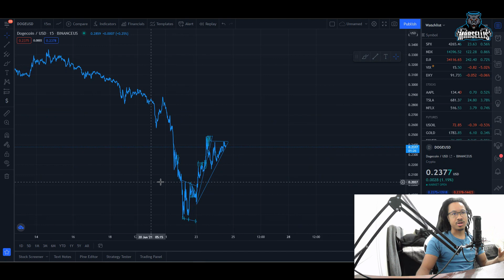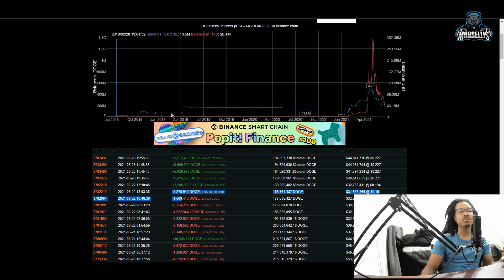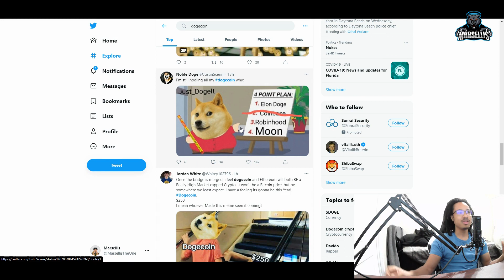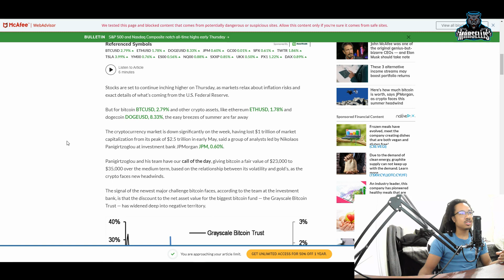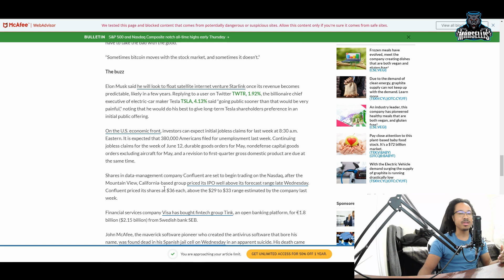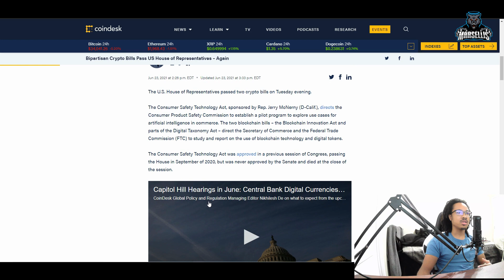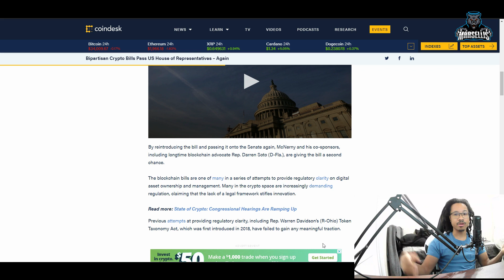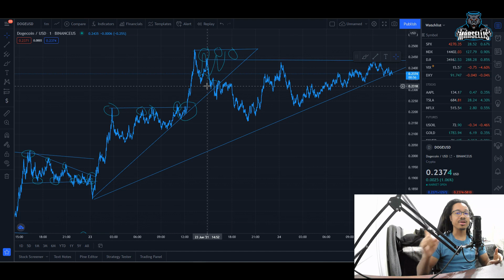WHEN WILL DOGECOIN BREAKOUT | DOGECOIN NEWS TODAY | DOGECOIN TECHNICAL ANALYSIS 🚀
etrade dogecoin,
free bitcoin e dogecoin,
dogecoin e gamestop,
dogecoin february 4,
dogecoin future,
dogecoin final stand,
dogecoin for beginners,
dogecoin fox news,
dogecoin faucet,
dogecoin founder,
dogecoin forecast,
dogecoin gains,
dogecoin game,
dogecoin history,
dogecoin how it works,
dogecoin how to,
dogecoin hype,
dogecoin how to mine,
dogecoin hold,
dogecoin hindi,
dogecoin investment,
dogecoin is inevitable,
dogecoin in robinhood,
dogecoin intro,
dogecoin in 5 years,
dogecoin jerry,
dogecoin jerry frometa,
dogecoin joke
dogecoin joe rogan
dogecoin live stream
dogecoin live chart
dogecoin latest news today
dogecoin live price
dogecoin long term
dogecoin live trading
dogecoin meme
dogecoin mining 2021
dogecoin miner
dogecoin millionaire,
dogecoin market cap,
dogecoin mark cuban,
dogecoin news update,
dogecoin now,
dogecoin news live,
dogecoin next bitcoin,
dogecoin noticias,
dogecoin on webull,
dogecoin owner,
dogecoin official,
dogecoin on binance,
dogecoin origin,
dogecoin pump,
dogecoin price prediction 2021,
dogecoin price,
dogecoin prediction 2025,
dogecoin pump and dump,
dogecoin que es,
dogecoin que esta pasando,
dogecoin que pasa,
dogecoin quantity,
dogecoin quartering,
dogecoin qt,
dogecoin robinhood,
dogecoin rap,
dogecoin review,
dogecoin reddit,
dogecoin realistic,
dogecoin rocket,
dogecoin rap song,
dogecoin race car,
r/dogecoin,
dogecoin song,
dogecoin super bowl commercial,
dogecoin stream,
dogecoin stock prediction,
dogecoin snoop dogg,
dogecoin stock live,
dogecoin simpsons,
ledger nano s dogecoin,
tyler s dogecoin,
dogecoins,
dogecoin to the moon,
dogecoin today,
dogecoin tiktok,
dogecoin trailer,
dogecoin trading,
trezor model t dogecoin,
dogecoin t,
dogecoin update,
dogecoin update news,
dogecoin use,
dogecoin update today,
dogecoin upshot,
dogecoin use case,
dogecoin unlimited supply,
dogecoin upgrade,
kako kupiti dogecoin u srbiji,
dogecoin vs bitcoin,
dogecoin video,
dogecoin vs ethereum,
dogecoin value,
dogecoin vs xrp,
dogecoin vs cardano,
dogecoin valhalla,
dogecoin viet,
gary v dogecoin,
dogecoin wallet,
dogecoin where to buy,
dogecoin what is,
dogecoin webull,
dogecoin whale,
dogecoin wallet app,
dogecoin wallstreetbets,
dogecoin whale documentary,
will dogecoin,
dogecoin xrp,
dogecoin xfinity car,
dogecoin xmrig,
ledger nano x dogecoin,
xqc dogecoin,
dogecoin spacex,
xdg dogecoin,
dogecoin youtube,
dogecoin yes or no,
dogecoin yolo,
dogecoin yahoo finance,
jay z dogecoin,
nick ball z dogecoin,
dogecoin 0.10,
dogecoin faucet every 0 minutes,
dogecoin 1 dollar,
dogecoin 10 dollars,
dogecoin 1000,
dogecoin 100,
dogecoin 10 cents,
dogecoin 1$,
dogecoin 101,
dogecoin 1000 dollars,
1 dogecoin per minute,
dogecoin hit $1,
dogecoin reach 1 dollar,
dogecoin will reach $1,